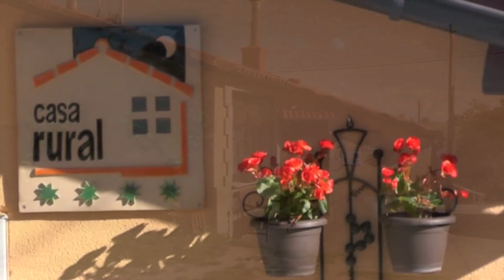Miles de sorianos se vuelcan en la VI Marcha contra el Cáncer de Soria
La AECC en Soria convocó y los sorianos no fallaron. La afluencia fue masiva para realizar una marcha solidaria que sirve para dar visibilidad al esfuerzo diario de la asociación y para recaudar fondos que ayuden en la investigación contra el cáncer. Esto último fue destacado por la ministra de Sanidad, que quiso estar presente en la Marcha.